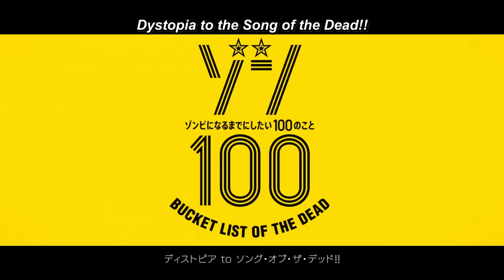Zom 100: Bucket List of The Dead - Opening | Song of the Dead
Artist: Kana-Boon
Song: Song of the Dead

With three years under his belt at the company from hell, Akira Tendo is mentally and physically spent. All at the ripe old age of twenty-four. Even his crush from Accounting, Saori, wants nothing to do with him. Then, just when life is beginning to look like one big disappointment, it happens. The zombie apocalypse descends on Japan! Surrounded by hordes of hungry zombies, Akira comes to a realization that will forever change his life…

“Wait, does this mean I never have to go to work again?”

Confess to… party like it's… travel Japan coast to…

Now, with his nightmare job no longer, Akira's got his mojo back. Let the bucket listing begin!!